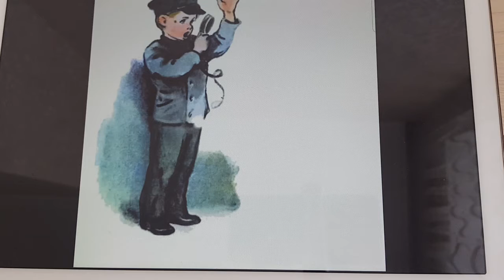В.Драгунский "Друг детства" 18.05.20.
Старшая группа